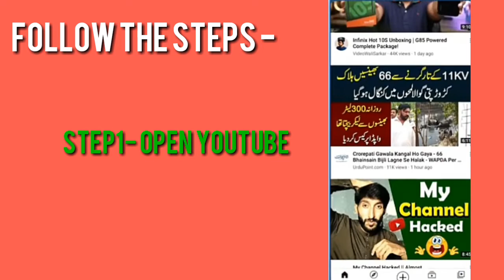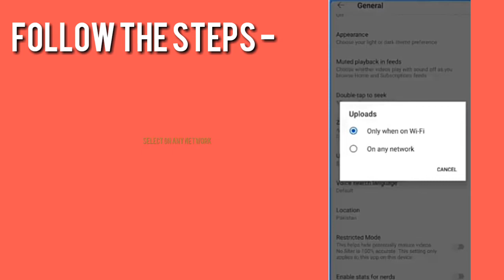How to upload HD videos on youtube | how to upload high quality video on youtube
Hello friends in this tutorials video I show you that (How to upload HD videos on youtube ). Many people face this problem on YouTube. I hope this video was helpful.

My name is Rishu Pratap Singh
 (Tech with rishu)